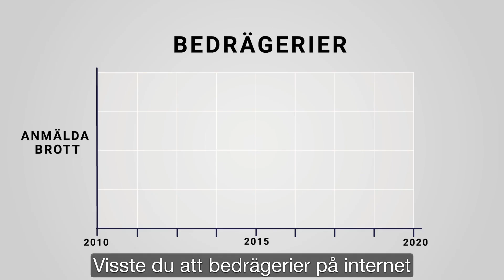SkimSafe Online - Sveriges nya skydd mot moderna bedrägerier